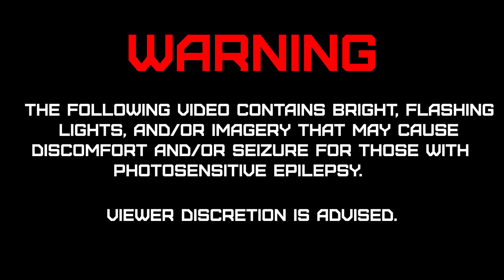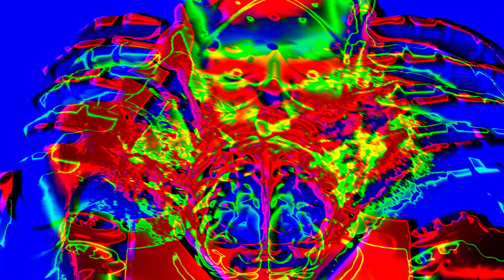YOKAI - KAIJU (feat. PK of PROMPTS) (Official Visualizer)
FLASH WARNING

YOKAI:

Next single off our upcoming debut EP 'God Technique'

Music/Production/Engineering: YOKAI

Mixed and Mastered: YOKAI